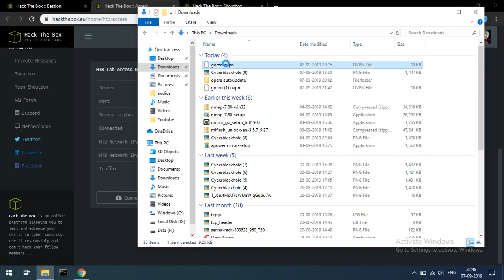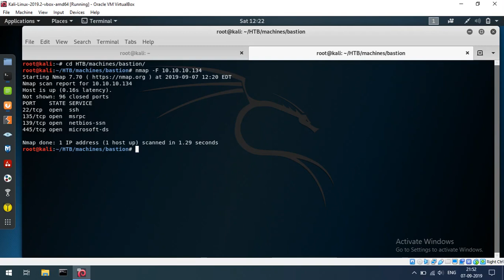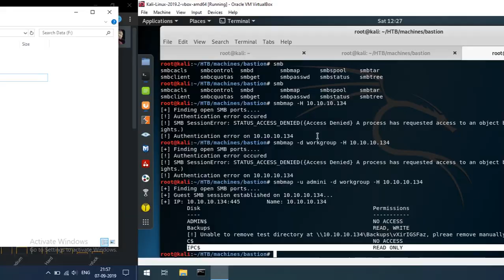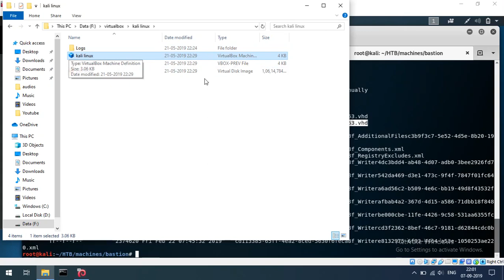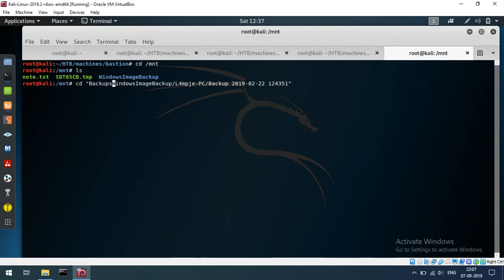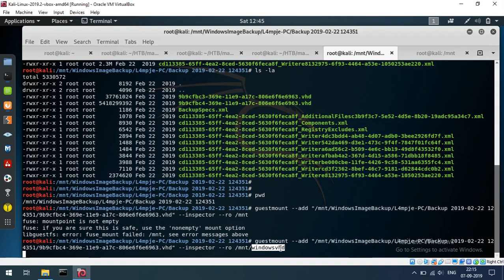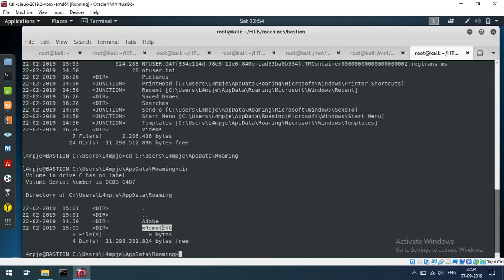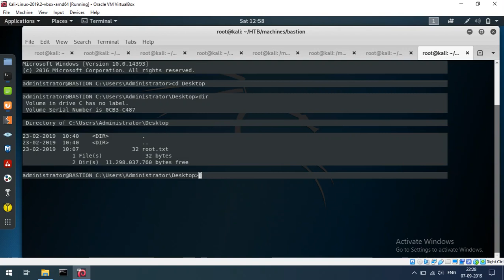HTB-E1 Bastion Machine Solution | Tamil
HackTheBox
Chapters:
00:00   Introduction
00:28   Set up HTB VPN connection
03:01   Enumeration(NMAP)
08:10   Enumeration(SMB)
10:55   SMBCLIENT
12:08   SMBMAP
14:07   vhd images
15:36   Mounting the Backup Image
24:42   Dumping Credentials
27:07   user@ssh login
31:01   mremoteng-decrypt
32:16   root@ssh login
32:45   user.txt
33:04   root.txt